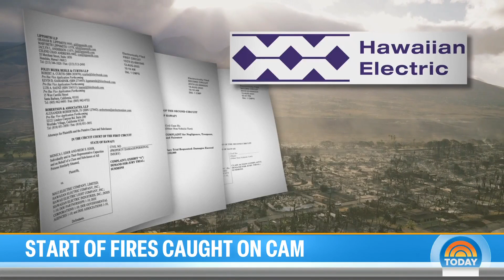Video shows downed power lines as possible cause of 1st Maui fire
There are potential new signs about what may have sparked Maui’s devastating wildfires and several state senators are asking the governor to appoint an independent investigator to determine the origin. NBC’s Miguel Almaguer reports for TODAY.